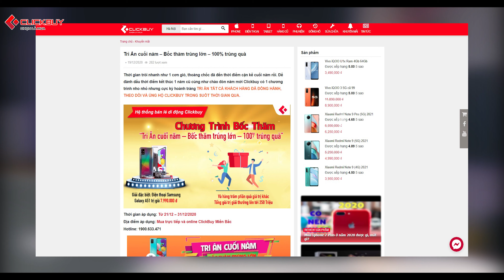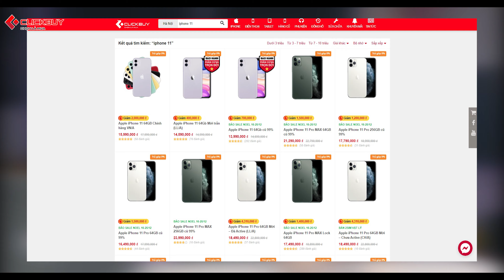Event cuối năm 2020: ai đến cùng có quà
Hãy đến ngay Clickbuy để mua sắm sản phẩm công nghệ và nhận về mình những phần quà hấp dẫn nhé các sếp